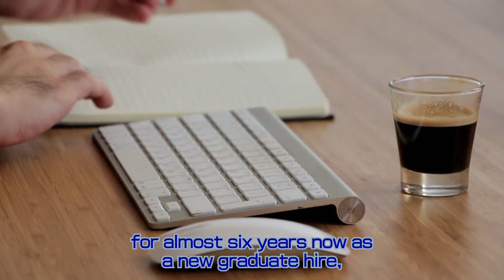[Society] Choose Your Company Carefully as a Full-Time Employee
If you can continue to work for one company, that is a blessing. In order to achieve this, careful research beforehand is still important.

Argos!
We all suffer and struggle day after day, and yet we manage to get on with our lives.
Sometimes, we even feel like falling down, but we stand up! Together with Argos!
There are as many problems as there are people.
That is why Argos Channel does not create a channel that specializes in anything.
As many people as possible, sharing what we have learned in the course of doing humanity,
Let's survive this cruel but hateful and crazy loving human society.
Argos will be the last bastion of your heart!